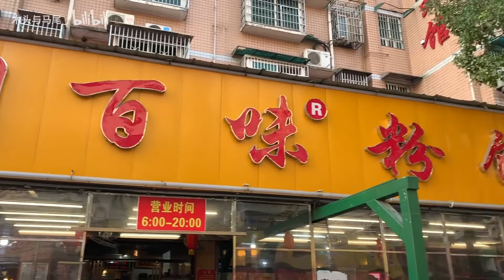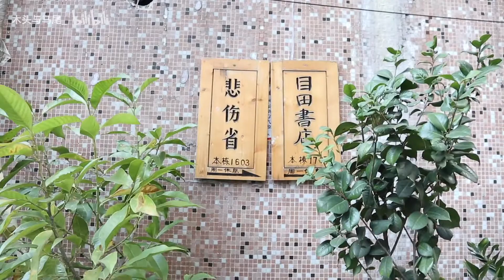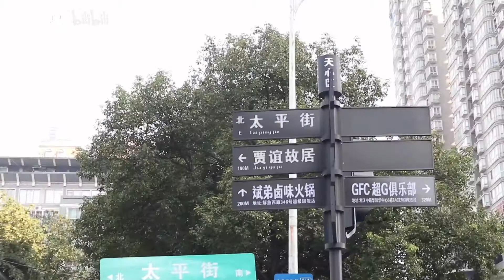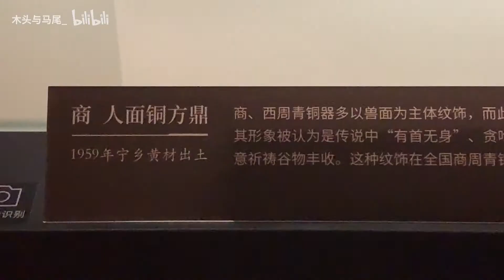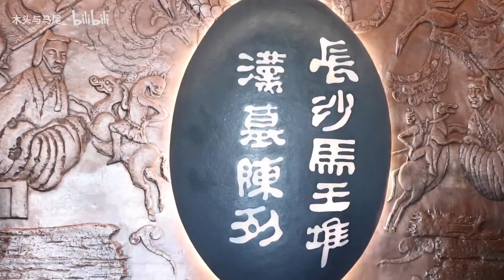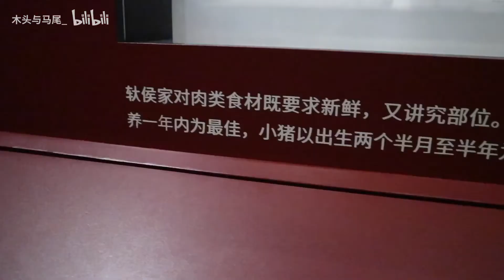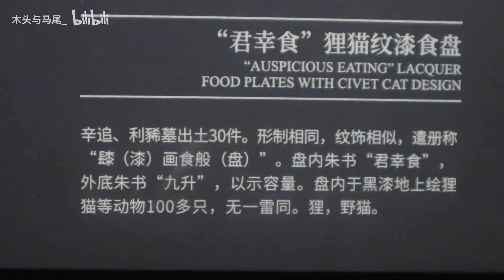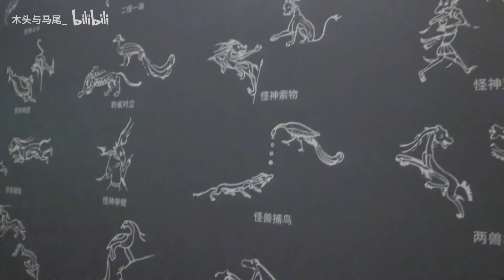长沙vlog || 幸福感爆棚的面包店｜独立书店“目田”｜IFS国金中心｜湖南省博物馆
上周去长沙玩了三天 长沙是难得的好天气！
真的好喜欢湘菜 还去了一些比较小众的好地方 特别赞的面包店和独立书店
从岳麓山坐索道下来让人心情很好 橘子洲暴走三万步 三天三杯茶颜 最后一天去看了海上钢琴师
都是美好回忆呀：P
最近真的忙到眼花缭乱 但还是不后悔去玩这么一趟（尽管导致回来之后事情堆得更多了
祝大家也享受生活中的美好时刻呀～